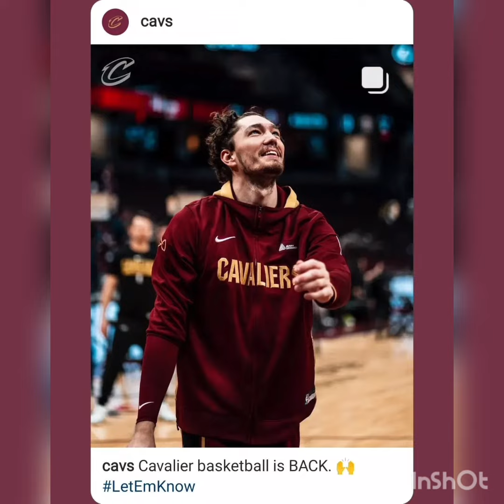Ebru Şahin'den Tatlı Fotoğraflar Geldi.!ebruşahin